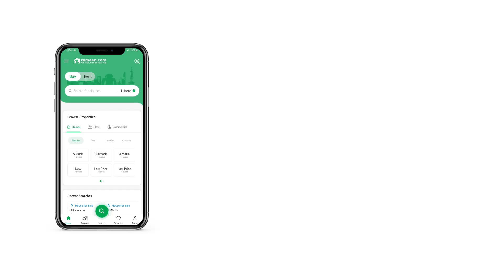7 MARLA HOUSE FOR SALE IN BISMILLAH HOUSING SCHEME GT ROAD LAHORE